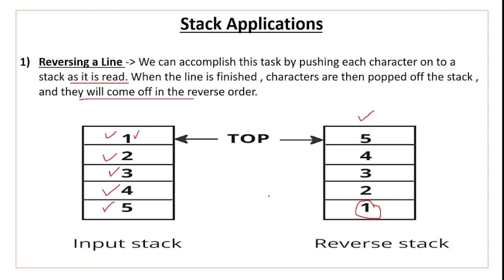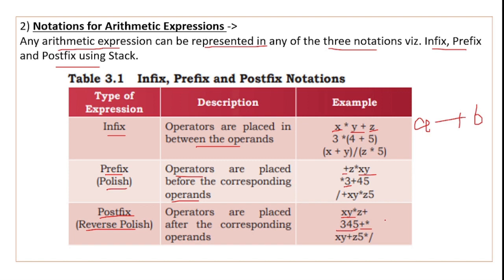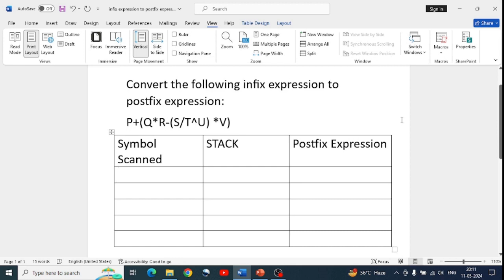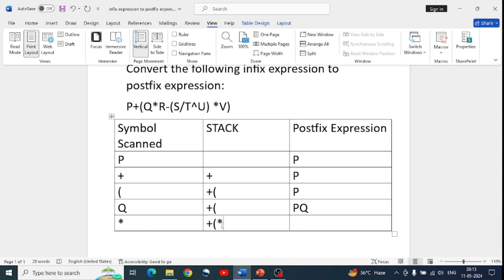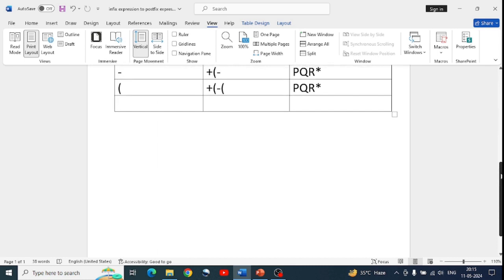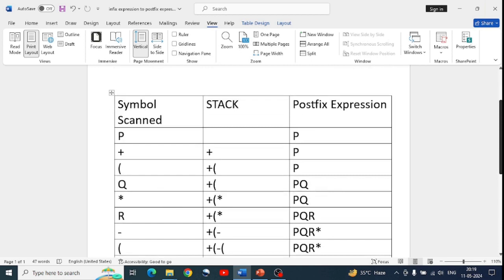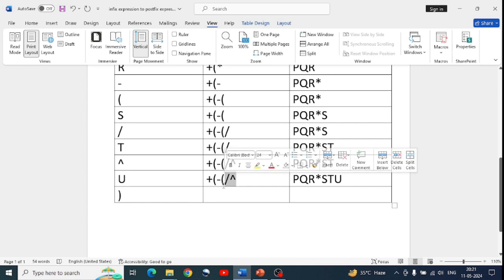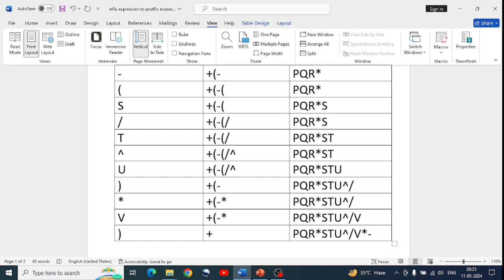Infix to Postfix Conversion using Stack | Python Data Structures | Prefix, Infix & Postfix Notations